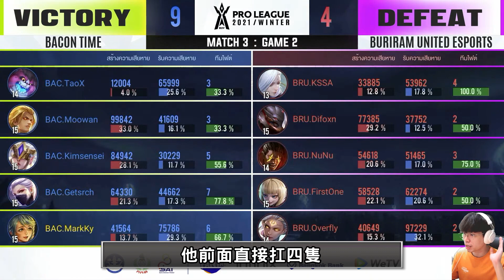傳說對決｜泰國聯賽用那個沒人敢用的角色了！犧牲召喚流，大後期勇直接無敵！【Gary 蓋瑞】